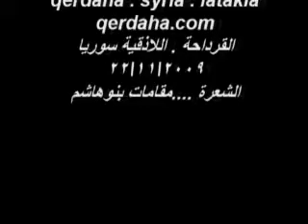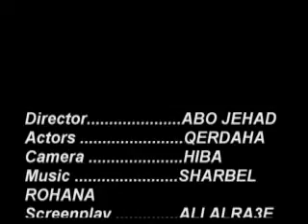القرداحة . AL QERDAHA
مقامات بنو هاشم . القرداحة . اللاذقية . سوريا. QERDAHA . LATAKIA . SYRIA
A wonderful mountainous area at an altitude of 950 meters above sea level